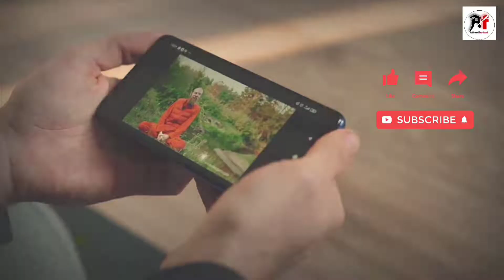दुनिया के सबसे दुर्लभ काले रंग के जानवर | Rare Black Animal That Actually Exist | Melanistic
दुनिया के खूबसूरत काले जानवर | जानवर जो पूरी तरह से काले हैं | जानवरों का काला रंग किस वजह से होता है? | जानवरों के काले रंग की वजह क्या है? | काले जांनवरों को Melanistic animal क्यों कहा जाता है? | एक मुर्गा जो अंदर बाहर सब तरफ से काला है | काले रंग के जानवर | Blackbuck कहाँ पाया जाता है? | Black panther कहाँ पाया जाता है? | क्या काले सांप ज्यादा खतरनाक होते हैं? | काले रंग के ये जानवर कभी नहीं देखे होंगे | काले रंगे के इन जानवरों को देखने के लिए नसीब लगता है | बहुत ही दुर्लभ पूरी तरह से काले रंग के जानवर

Rare Black Animal That Actually Exist | Melanistic animals | Complete Black creatures | Rarest Completely Black Animals In The World | Rare Black Animals |   Most Rare Dark Black Animals In The World |  Incredible and Rare Black Animals That Actually Exist | Blackbuck | Black european rabbit | Black penguin | Black chicken | Black snakes | Black Panther | Why black coloured animals called melanistic animals? | Rare and unique completely black animals

my Instagram user name 👇
as_shadab_011
My gmail ID 👇